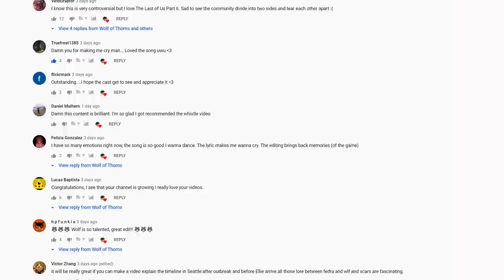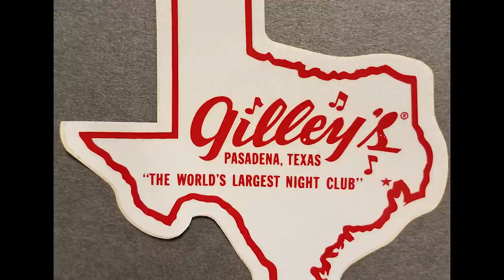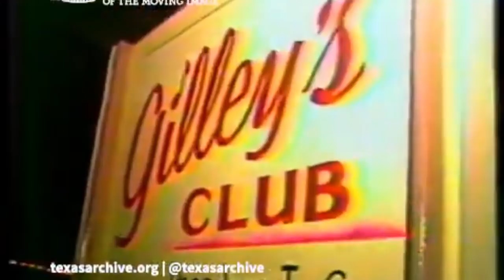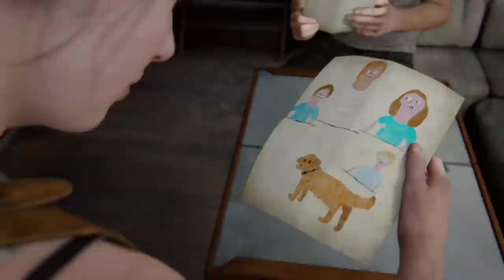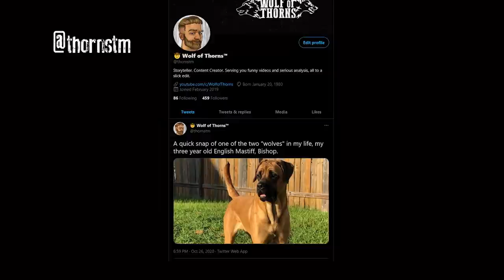Realism in The Last of Us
The Last of Us is a celebrated IP beloved for many reasons: its organic, fully-fleshed out characters, its haunting and beautiful landscapes, its violent, gruesome, and brutal take on survival, and its grounded sense of realism compared to most video game narratives. But just how realistic is the world of The Last of Us? The shocking answer is perhaps not as realistic as one might think, though that actually works in The Last of Us’ favor, and we’ll talk about that more at the end of the video.

00:00 Intro
00:53 Ammunition
02:15 Gasoline
03:17 Manufactured Clothing
04:33 Canned Goods & Packaged Food
05:10 Child Culture
06:30 Found Letters
07:03 Conclusion
08:30 Ending

Eve of Eden by Beautiful Death
Home by Beautiful Death
Left Behind by Gustavo Santaolalla

**English Captions generously provided by PatientElijah**

*Much love from WOLF OF THORNS* 🤠